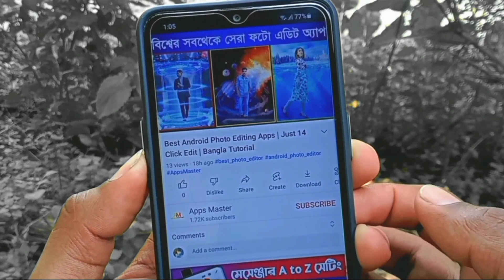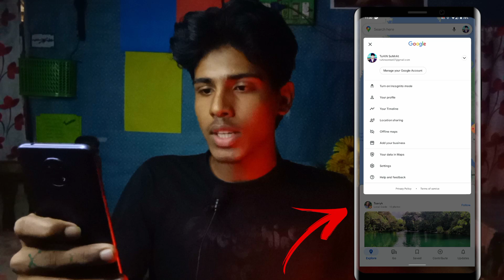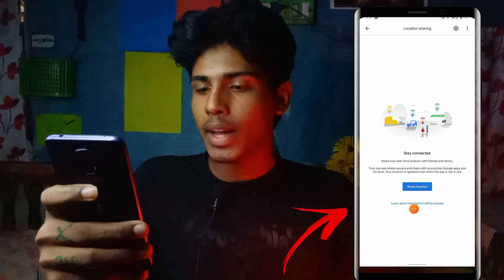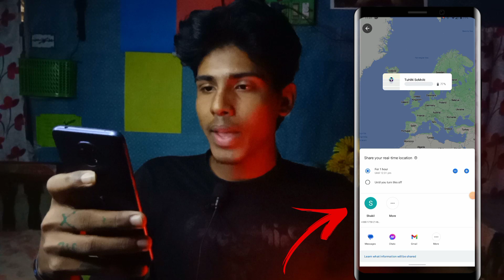আপনার মোবাইল Track হচ্ছে ! How To Check If Someone Is Tracking Your Location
Help Service
Message korun